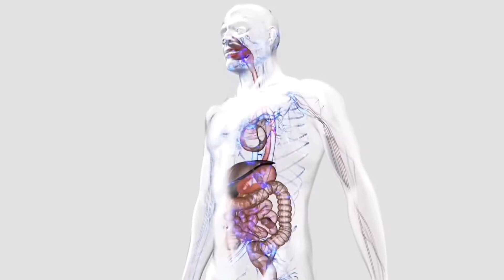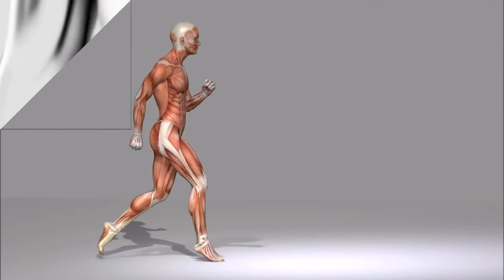4 दिन लगातार पपीता खाने के बाद ऐसा हुआ जिसे सुनकर आप दंग रह जायेंगे | Health Benefits of Papaya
4 दिन लगातार पपीता खाने के बाद ऐसा हुआ जिसे सुनकर आप दंग रह जायेंगे | Health Benefits of Papaya